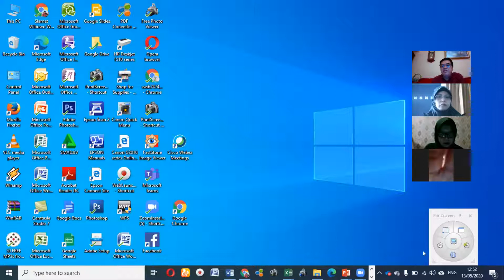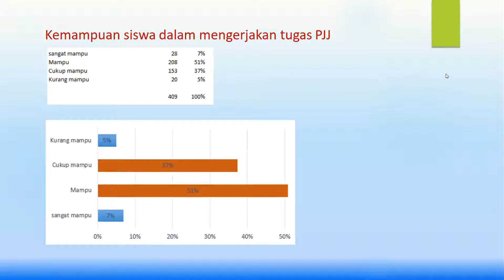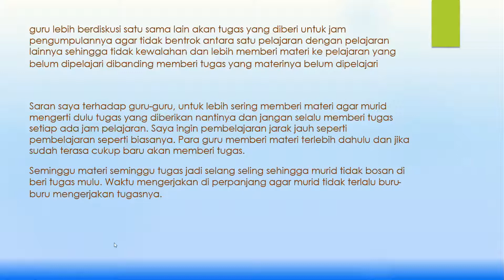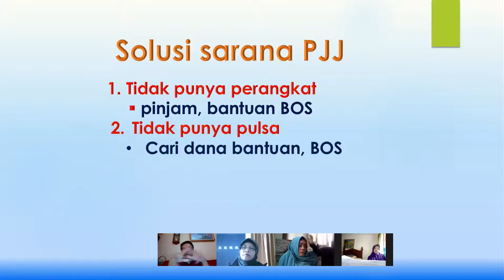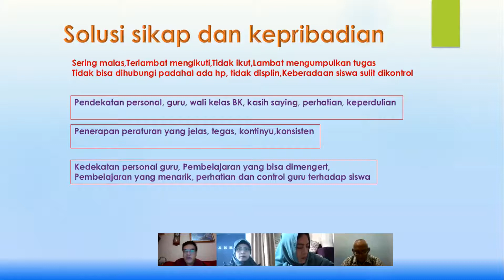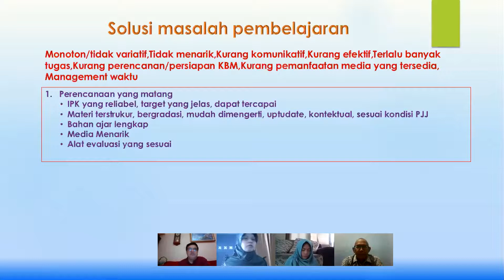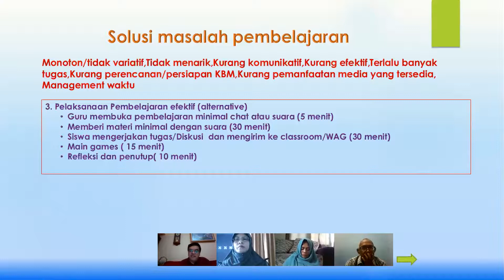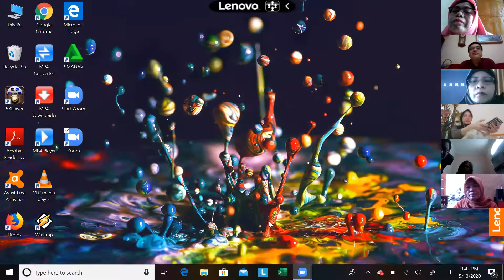Evaluasi Pjj Sma 5 bagian 1